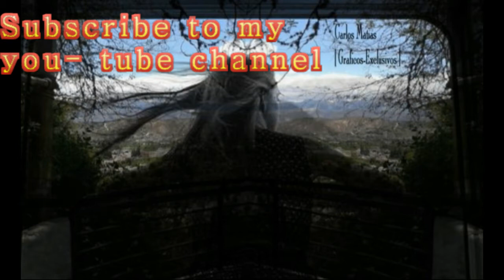Today image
Background black